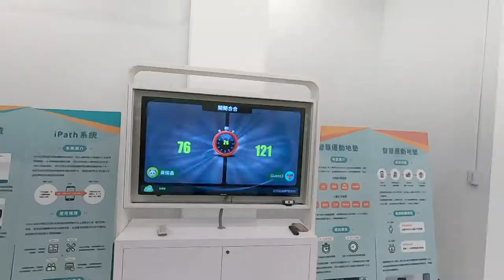永豐銀行成大分行開箱－遊戲機挑戰賽登場｜孟孟Vlog EP15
寶可孟受邀前往永豐台南成大未來分行Future Bank開箱，往南國出發的旅途還是遇到了不少艱險的挑戰：來自永豐成大分行的超會跳舞的關主行員、還有隨行的永豐大戶團隊，全部都來一一挑戰，究竟寶可孟能否過五關、斬六將，把最終大獎(？)帶回家？來看你就知道！

永豐大戶10月特案：全團上車贈11組BVLGARI香水組活動